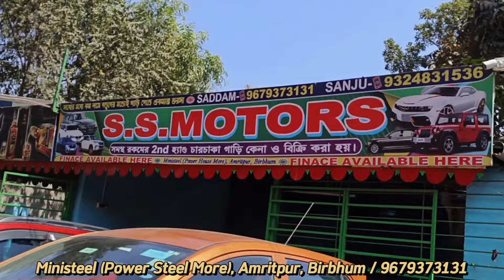SECOND HAND CAR SHOWROOM || SURI || BIRBHUM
Dealer Name - SS MOTORS
Address - Ministeel (power house more) , Amritpur, suri, Birbhum